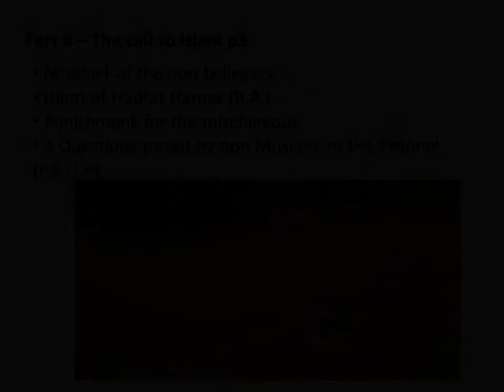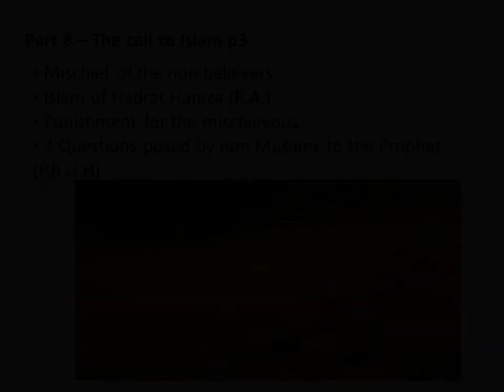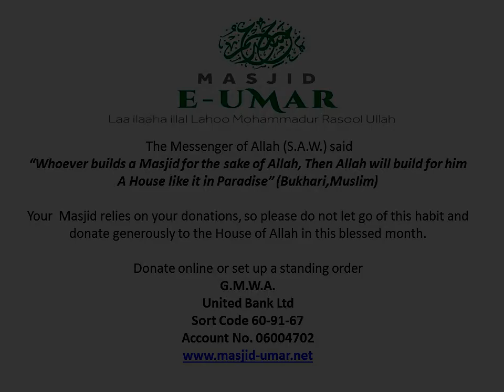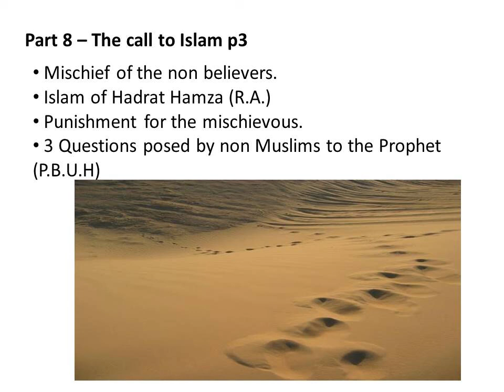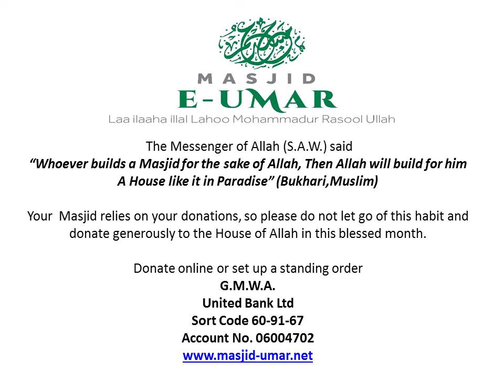Life of the Prophet Muhammed (PBUH) - Part 8 – The call to Islam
Masjid-E-Umar presents the  Seerah of the beloved final Prophet (p.b.u.h). during this talk, Molana Raees continues with Part 8 – The call to Islam of the final Messenger of Allah (p.b.u.h). Molana discusses:
 -- Mischief of the non believers.
 -- Islam of Hadrat Hamza (R.A.)
 -- Punishment for the mischievous.
 -- 3 Questions posed by non Muslims to the Prophet (P.B.U.H)